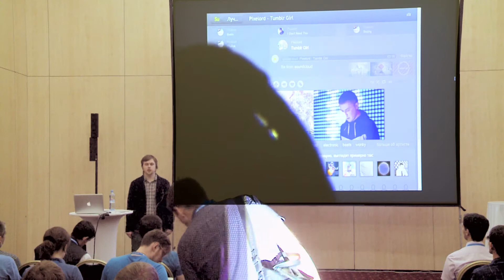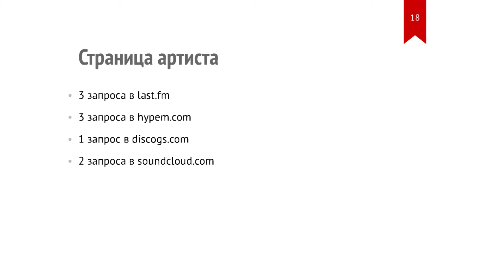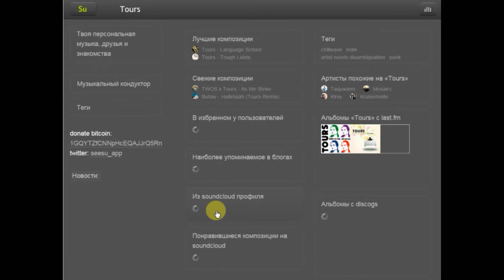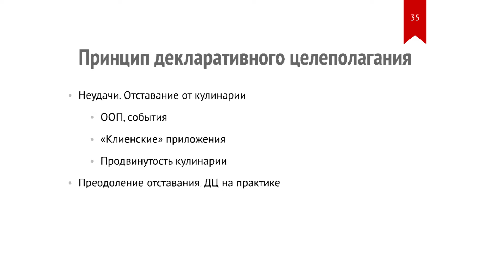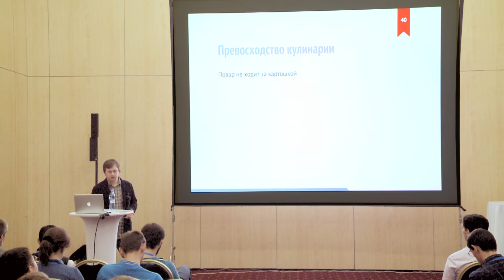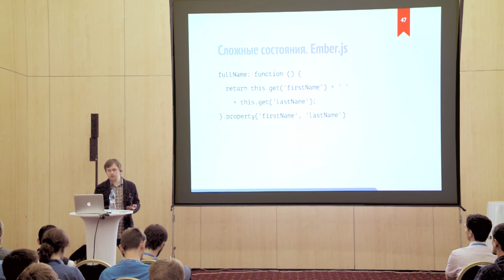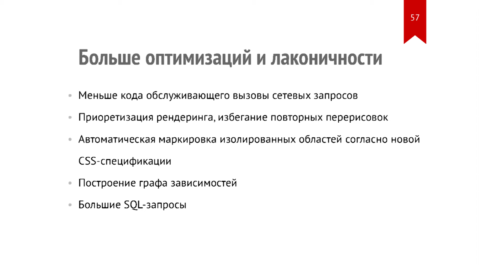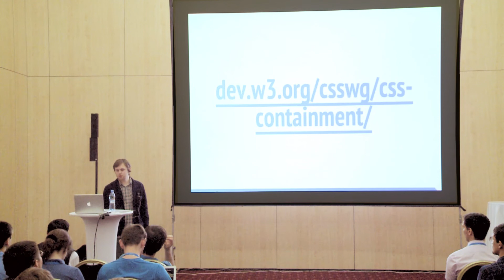Декларативное целеполагание на примере музыкального приложения seesu.me / Глеб Арестов (Еврохим)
РИТ++ 2015, Frontend Conf

Технологическое отставание разработки приложений от кулинарии и способ это исправить.

Разработка и проектирование seesu.me (приложения для поиска и прослушивания музыки) как обстоятельства формулирования подхода декларативного целеполагания.

Источники моих сложностей с seesu.me. Принципы проектирования интерфейсов, Джеф Раскин
- Zoom UI
- Отказ от модальных окон
- Максимум данных на минимум действий пользователя